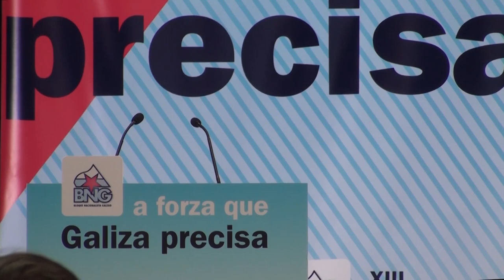Rafa Vilar e Noa Presas - Movemento Galego ao Socialismo - XIII Asemblea Nacional do BNG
Rafa Vilar e Noa Presas interveñen para defender a candidatura ao Consello Nacional do BNG do Movemento Galego ao Socialismo - XIII Asemblea Nacional do BNG